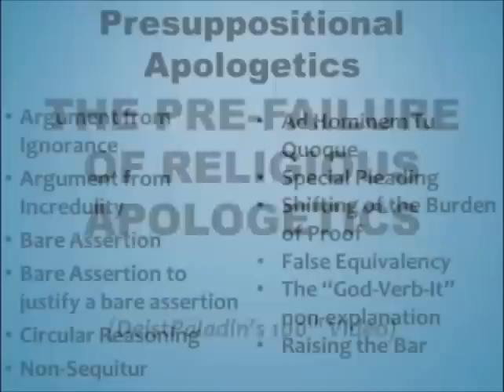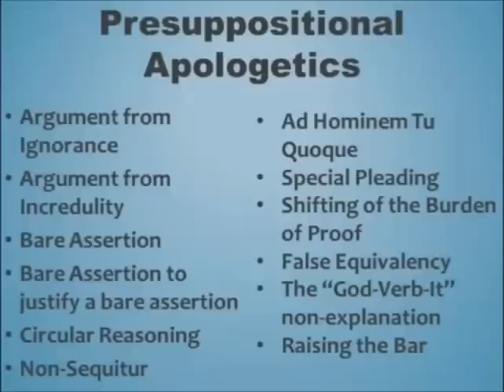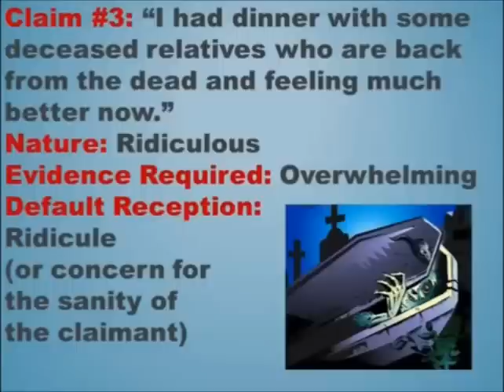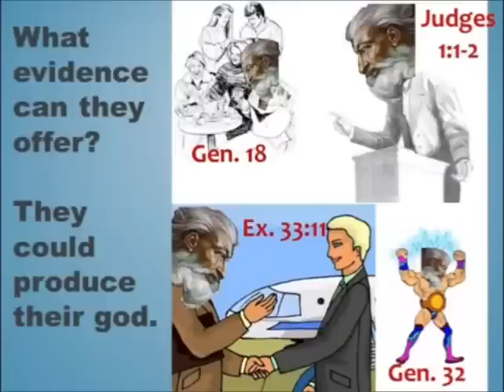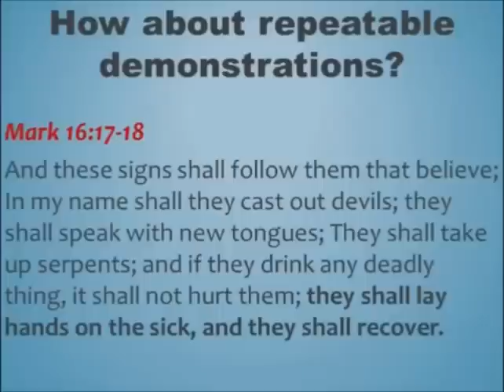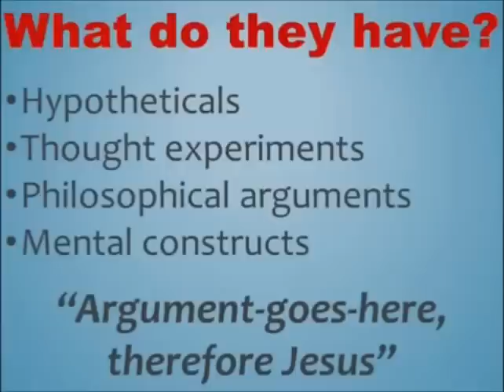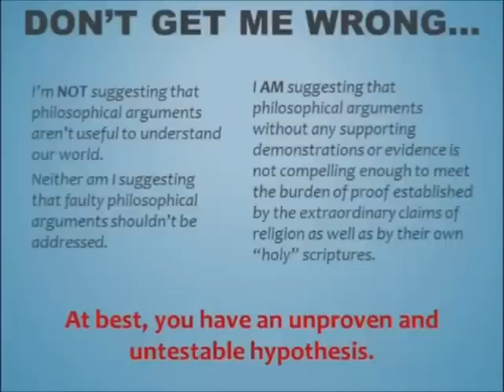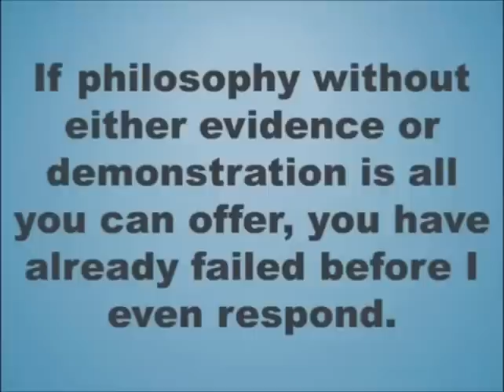The Prefailure of Apologetics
Why religious apologetic arguments fail before the skeptic can even respond.